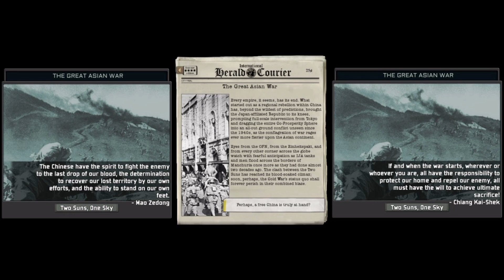What if the Axis Powers didn't collapse?